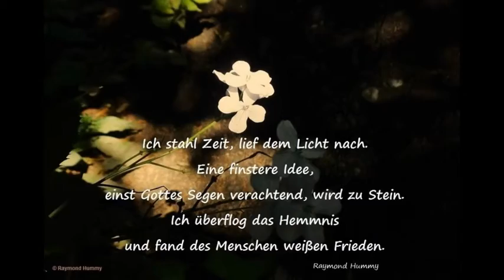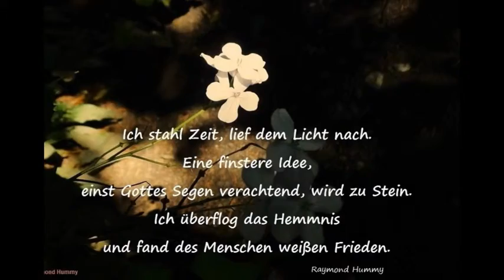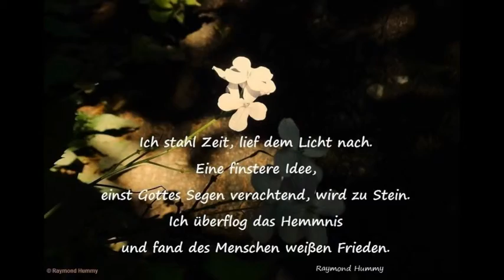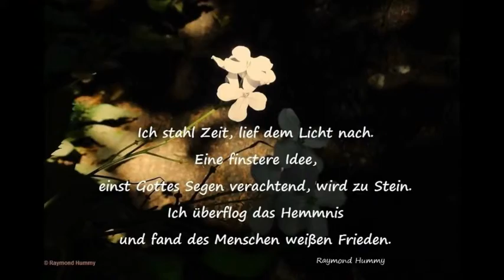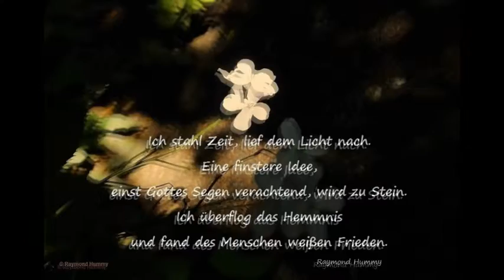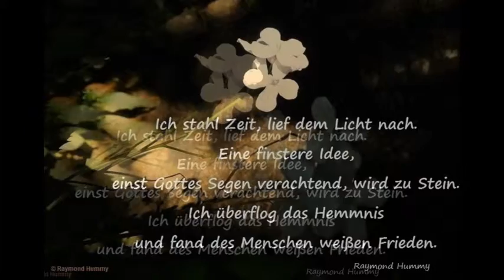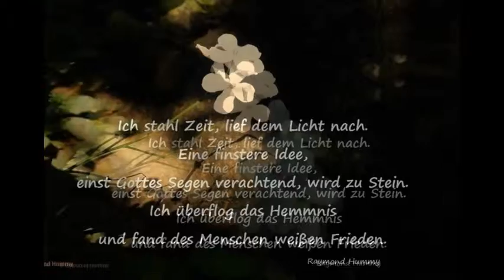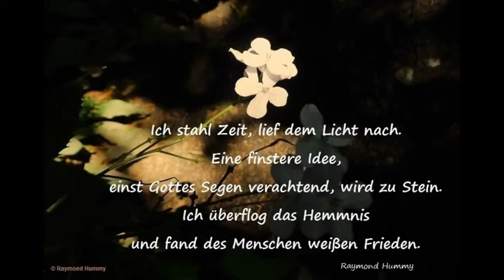"Der Engel" Lyrik Raymond Hummy Art - Schubert/Liszt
Lyrik + Foto by Raymond Hummy (Bildender Künstler, Dramatiker, Lyriker, Künstlerische Fotografie)
Gedicht "Der Engel"
Musik: 12 Lieder von Franz Schubert S558/243 Transkription von Franz Liszt (Pianistin: Oxana Yablonskaya)